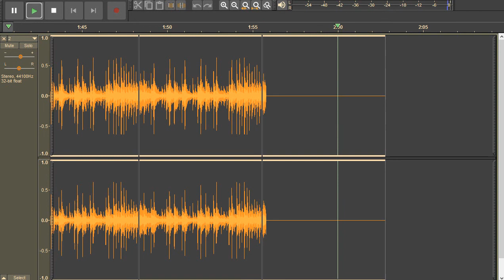Led Zeppelin - Fool In The Rain - groove and fill. Two-bar drum loop.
John Bonham drum groove and fill.